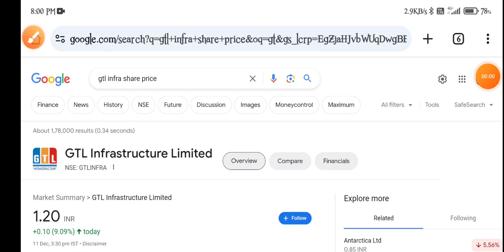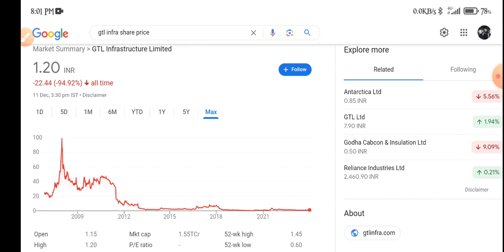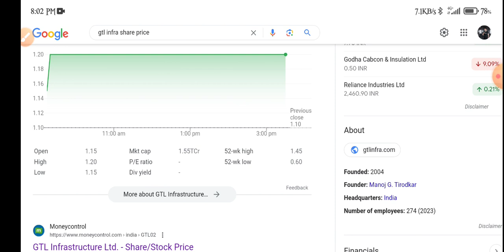Gtl Infrastructure Share Latest News | GTL Infra Share Analysis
topic covers:-

1 -  gtl infra share future
2 -  gtl infra latest
3 -  gtl infra latest news
4 -  gtl infra latest news today
5 -  gtl infra latest news hindi
6 -  gtl infra latest share news
7 -  gtl infra latest stock news
8 -  gtl infra latest update
9 -  gtl infra latest news share market
10- gtl infra stock
11- gtl infra stock news
12- gtl infra Q4 Result
13- gtl infra share dhmaka
14- gtl infra stock analysis
16- gtl infra stock latest news today
17- gtl infra stock latest news
18- gtl infra stock analysis today
19- gtl infra stock news in hindi

thankyou